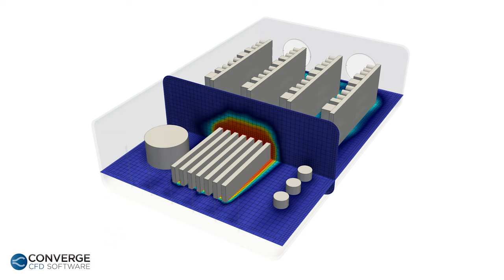Simulating Electronics Cooling by Forced Convection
CONVERGE’s conjugate heat transfer (CHT) modeling with super-cycling and Adaptive Mesh Refinement (AMR) allows you to efficiently analyze cooling strategies for electronics. This video shows a simulation of forced convection cooling of electronic components inside an enclosure. The first view presents a photorealistic model of the geometry. In the second view, a volume rendering of the airflow is colored by air temperature. As the air travels over the hot electronics, it absorbs heat and cools the components. The third view shows temperature contours on the electronic components, and the final view shows contour slices colored by temperature. CONVERGE’s super-cycling approach significantly speeds up CHT simulations, and AMR refines the grid throughout the simulation to capture gradients in the velocity and temperature fields.

Convergent Science's CONVERGE is an innovative computational fluid dynamics (CFD) software package that eliminates the grid generation bottleneck from the simulation process through autonomous meshing.